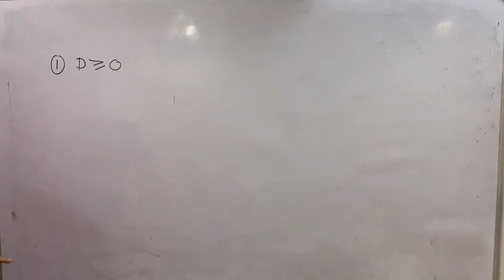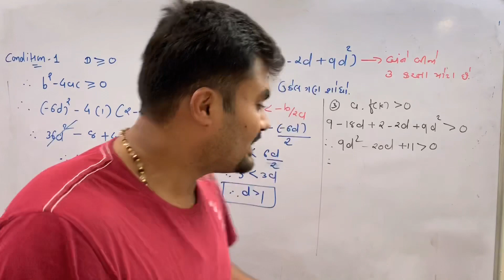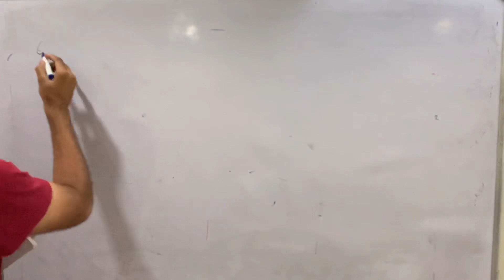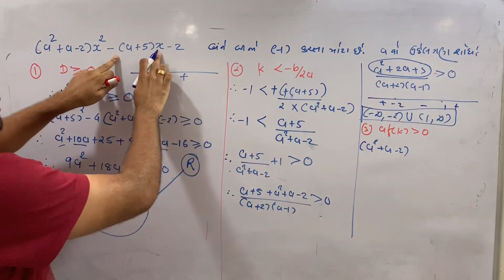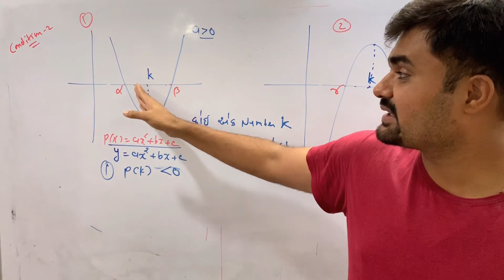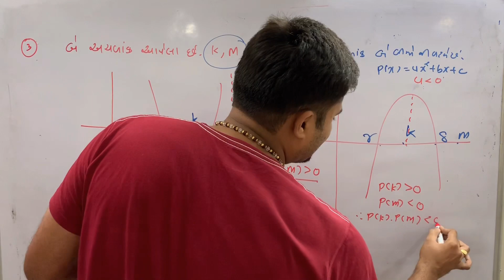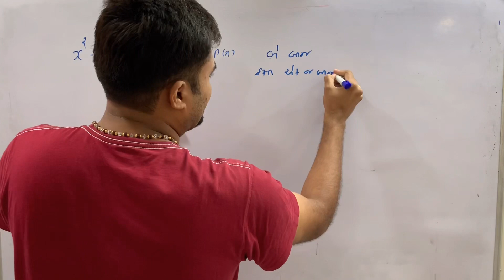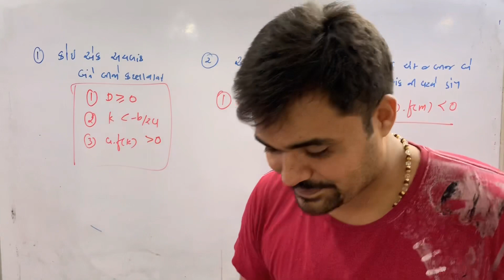Quadratic Equation part - 7 | JEE mains | Advance | Gujarati medium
Standard 11 : Quadratic Equation - Gujarati medium - Maths